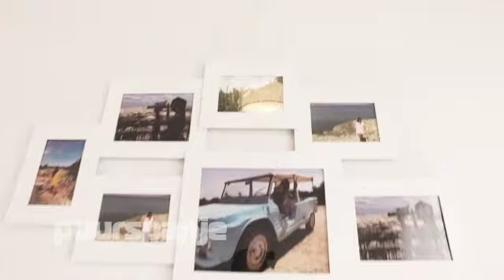Gemma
Villa in Spanje.
Meer weten over deze villa?